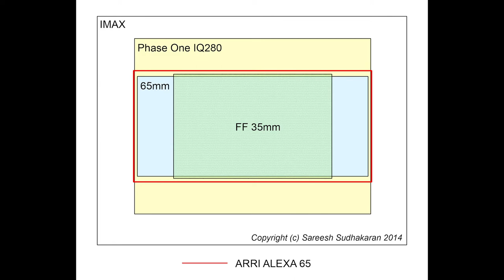Film Document: John Alcott Cinematographer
This is my first video that I like to talk about my favorite films and people who worked with films that inspires me to become a movie maker. John Alcott is one of the first people that made me interested in cinematography. ENJOY my narration about his work!